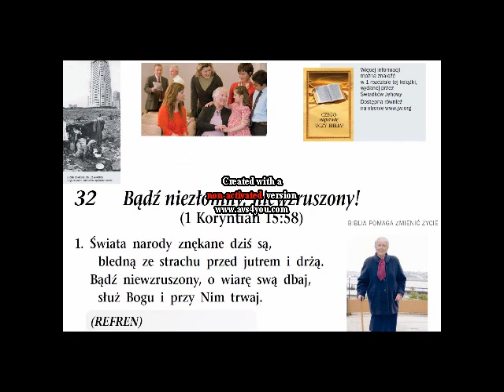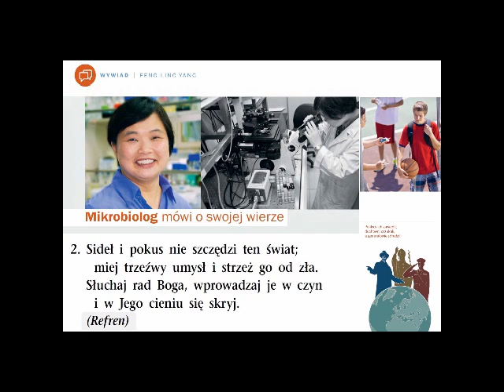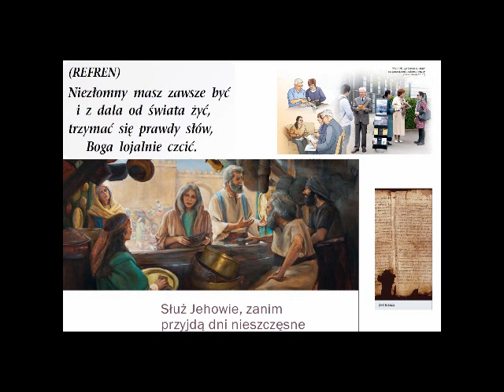Album Nr. 04 (028-036) - Piesn Nr. 032 - Badz niezlomny, niewzruszony!